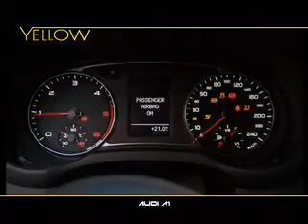AUDI A1 + HONDA CROSSRUNNER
La nuova Honda Crossrunner all'EICMA di Milano e la prova della nuova Audi A1